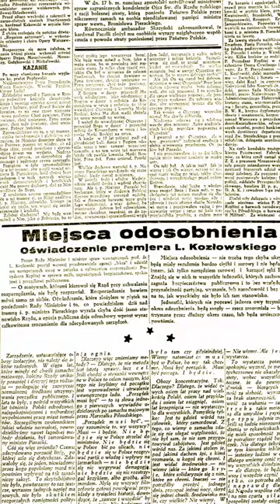1934-1939 Polski Obóz Koncentracyjny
Polska jeszcze przed wybuchem drugiej wojny światowej zbudowała swój pierwszy i zarazem ostatni obóz koncentracyjny.
Oficjalna nazwa to  Miejsce Odosobnienia w Berezie Kartuskiej –
Obóz  był zorganizowany i prowadzony przez władze II Rzeczypospolitej w latach 1934–1939. na podstawie rozporządzenia z mocą ustawy prezydenta Ignacego Mościckiego Miejsce było inspirowane niemieckim obozem w Dachau
Powstał głównie w celu izolowania oraz psychicznego i fizycznego dręczenia oponentów politycznych sprawującej wówczas władzę sanacji,
 m.in. komunistów, endeków, ludowców, przestępców gospodarczych a także nacjonalistów ukraińskich.
Do obozu osadzeni trafiali na podstawie decyzji administracyjnej (czyli bez sankcji sądowej), bez możliwości skorzystania ze środka odwoławczego.
Stałym elementem traktowania więźniów było stosowanie tortur[1]. Część historyków określiła ośrodek jako obóz koncentracyjny